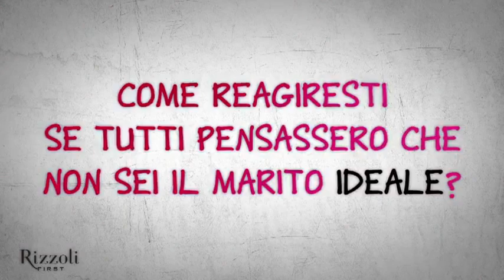Booktrailer de "L'amore bugiardo", Gillian Flynn